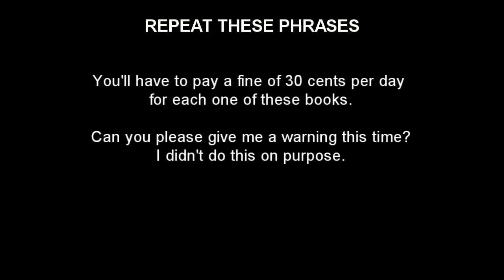Saying you're sorry - Spoken English Video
We all make mistakes and when we realize we made one it's only polite to say sorry to the person we offended or hurt. In this video we will learn the English phrases and words that you can use when you want to apologize to someone for something that you did, or didn't do.